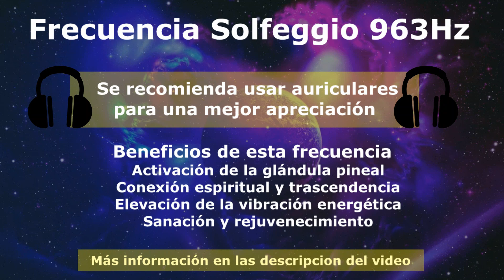🎧 Frecuencia Binaural 963Hz Solfeggio - Transformación Universal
Este video ilustra los beneficios y uso de la frecuencia Solfeggio de 963 Hz para inducir la transformación evolutiva y ayudarte a alcanzar tu más alto potencial.

La frecuencia binaural de 963 Hz es una de las frecuencias de Solfeggio que se cree que promueve el despertar del divino y la armonización con el universo. Se dice que escuchar binaural beats o música a esta frecuencia puede ayudar a activar la glándula pineal - también conocida como el Tercer Ojo - y a mejorar la intuición y la percepción. Sin embargo, la evidencia científica sobre la efectividad de las frecuencias de Solfeggio y los binaural beats es limitada, y se necesita más investigación para comprender completamente sus posibles beneficios.

🛑 Todo lo que expreso en los videos, son experiencias y conocimientos que fui aprendiendo de diferentes culturas, filosofías y cursos aprendidos. En ningún momento intentó influenciar o condicionar la opinión de nadie, solo expreso mi opinión de tal forma que sirva de inspiración, pero no de persuadir opinión o proceder  ninguno.